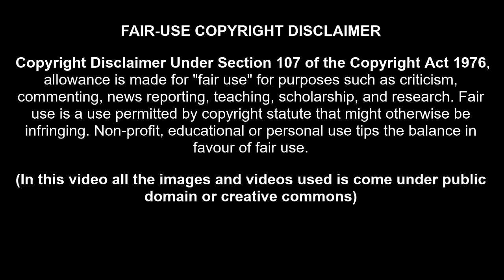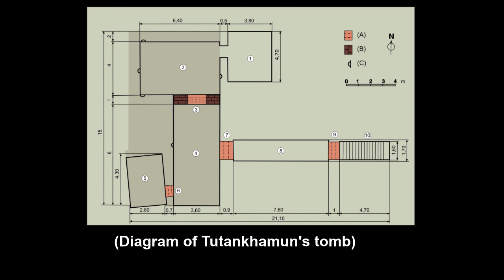Biography of Ankhesenamun/ Wife of Tutankhamun/ Malayalam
The history of Ankhesenamun, the wife of tutankhamun.